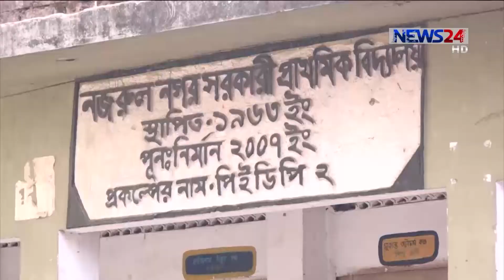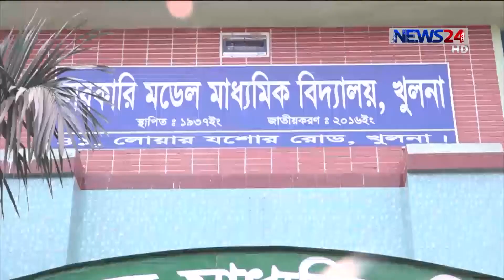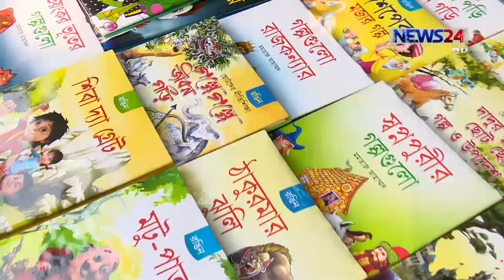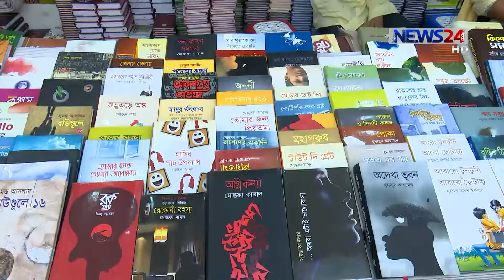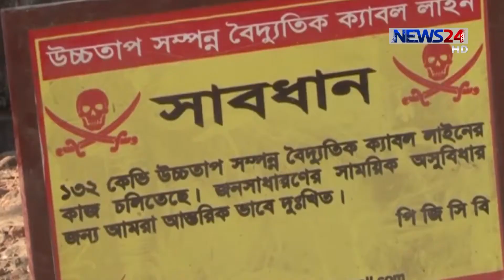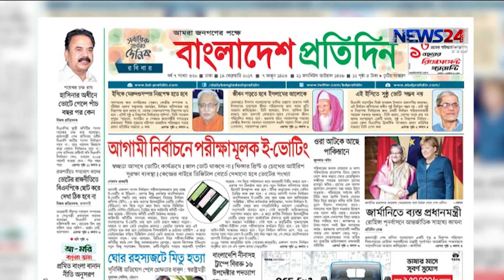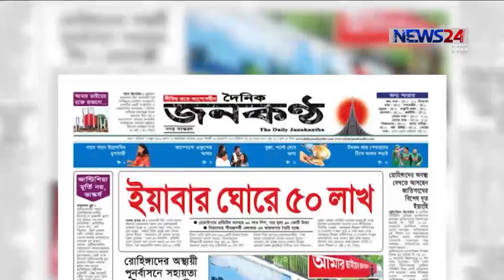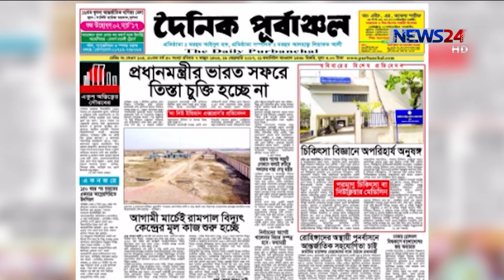NEWS24 সংবাদ at 8am News on 19th February, 2017 on News24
8am News on 19th February, 2017 on NEWS24